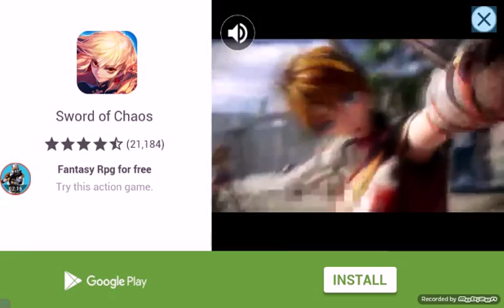Dumb way to die 2 the game